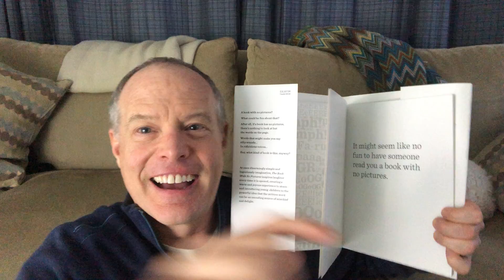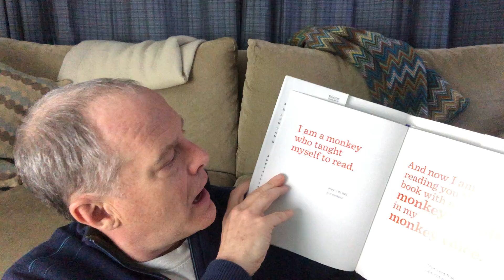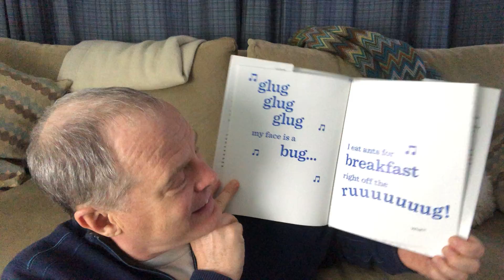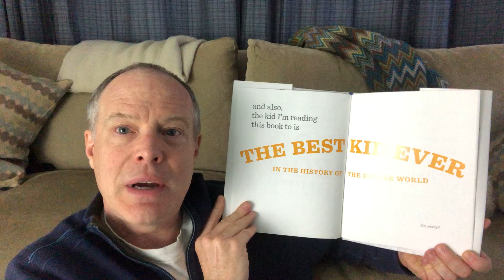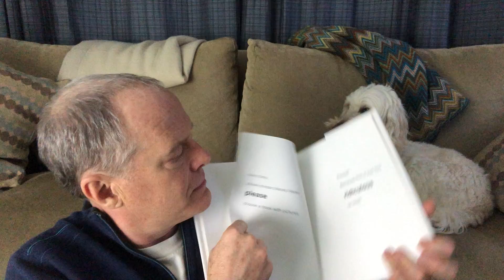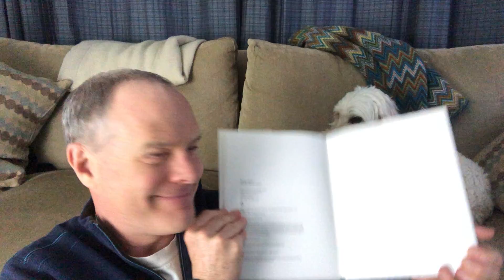The Book with No Pictures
From his Bag of Books, Uncle Tom picks the book kids request most: The Book with No Pictures by B.J. Novak.

Welcome to the Full Heart Living YouTube Channel. Here you will find inspiration and practical applications for living your best, most full life.

I’m Tom Glaser, licensed psychologist. Following the unhappiest period of my adult life, I set out interviewing nine of the happiest people I know to find out how they got—and stay—that way. My first book, Full Heart Living: Conversations with the Happiest People I Know uncovers what’s behind the simple, yet profound everyday choices truly happy people make.

The book launched with a live performance piece in which Full Heart Living concepts, including creating community, connecting with oneself, celebrating your passions, developing resilience, and more, come to life.

This channel provides free, supplemental meditations and videos to help you along your path to Full Heart Living.

🌞 Do you want to come alive with more passion, purpose, and meaning? Want to embrace the most full-hearted life possible?

If you would like to:

- Connect more deeply with yourself and others
- Live more fully in the present moment
- Increase your self acceptance
- Discover how good self-care is important to happiness
- Uncover your passions and offer them in the service of others
- Develop resilience

Then Full Heart Living is for you.

🔶 Take your first step.  As Anne Franke said, “Whoever is happy will make others happy too.”

🙏 Please let me know what works and if you have requests for more meditation.

🙏 Tom Glaser and MoreJoy Media are happy to provide these meditations, podcasts, and videos free of charge. We ask for nothing in return. If you wish to make a donation, please give generously to the charity of your choice, knowing that giving back is a big part of Full Heart Living.

🔶Connect with Tom Glaser and the Full Heart Living community of like-minded people on Facebook.